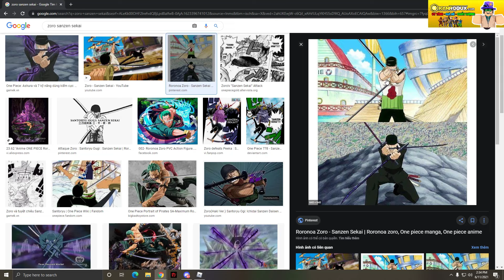Cách Lấy Và Review Tam Kiếm Mới Cực Hiếm Của Acc Hack Nhân Phẩm Mở Rương Lv1 Được Sword |King Legacy